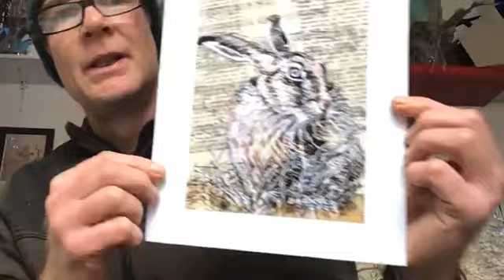electricpodcast n°461: "Converted train station theatre performance set list & fine art print offer!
Back at the atelier on a magnificent Monday afternoon !

Wherein we enjoy :
electricpaul jamming on a proposed setlist for a concert in a converted train station on the outskirts of Paris AND a limited time fine art print offer.

“What Moves You”
“Cyclone”

“Beautiful Sunshine”